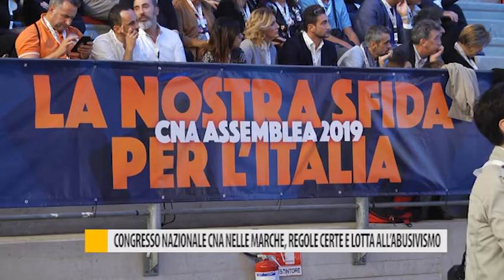Congresso Nazionale CNA nelle Marche, regole certe e lotta all'abusivismo